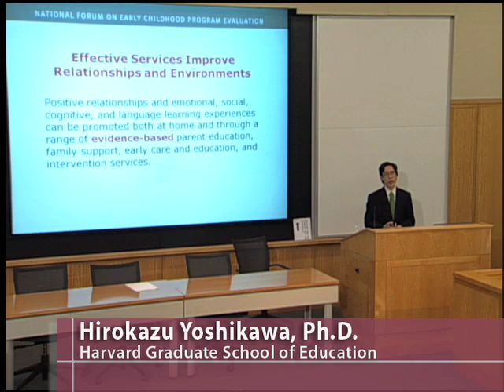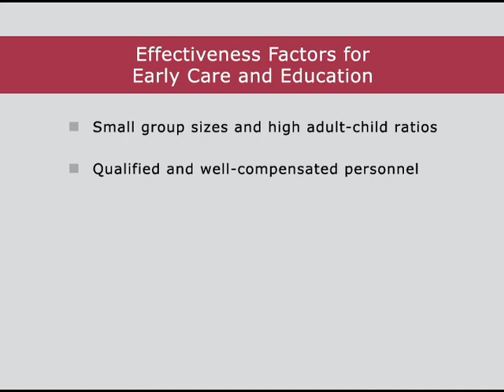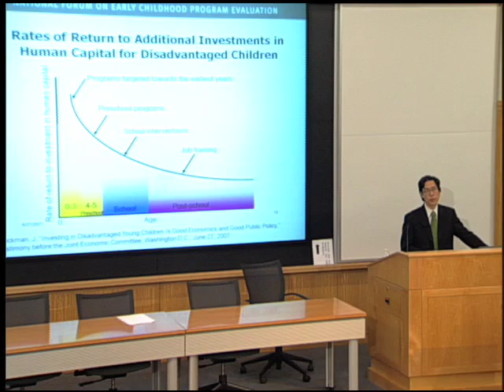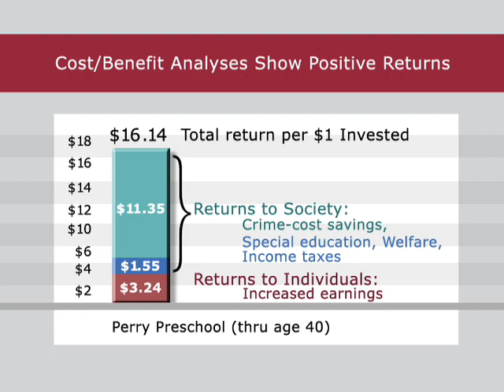Early Childhood Program Effectiveness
This video from the Center on the Developing Child features HGSE Professor Hiro Yoshikawa outlining basic concepts from four decades of program evaluation research which help explain how society can ensure that children have a solid foundation for a productive future by creating and implementing effective early childhood programs and policies.